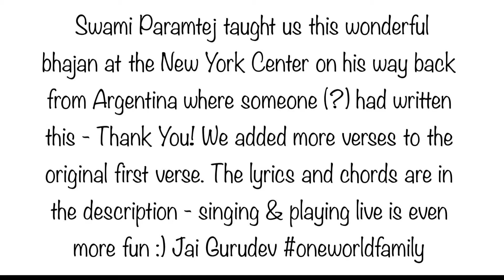Saraswati Mahalakshmi Durga Devi - Art of Living (Chords/Lyrics in Description artoflivingguitar)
Lyrics

Saraswati Mahalakshmi Durga Devi Om Namo (Om) Namo
Ambe Mata Kali Mata Durga Devi Om Namo (Om) Namo
Ma Bhavani Mata Rani Durga Devi Om Namo (Om) Namo
Mahagauri Shaila Putri Durga Devi Om Namo (Om) Namo
Katyayani Annapurni Durga Devi Om Namo (Om) Namo

The 2nd Om at the end (in brackets) is sung the second time in each verse.

Chords Capo on the 5th Fret
Am C Dm Am G E Am   (as played here)

Without Capo (open chords)
Dm F Gm Dm C A Dm